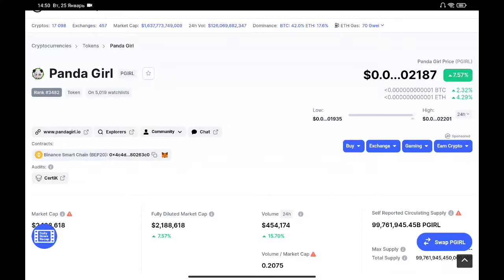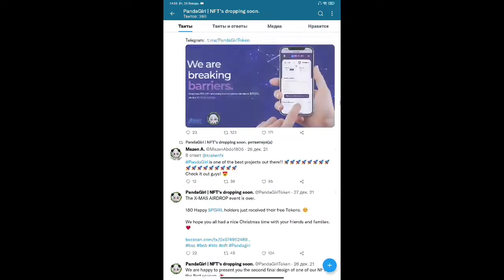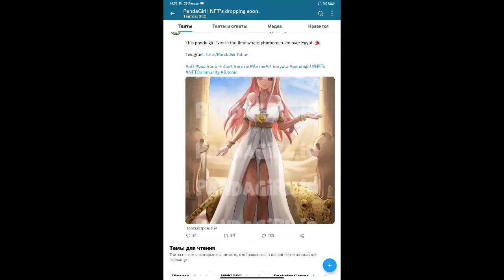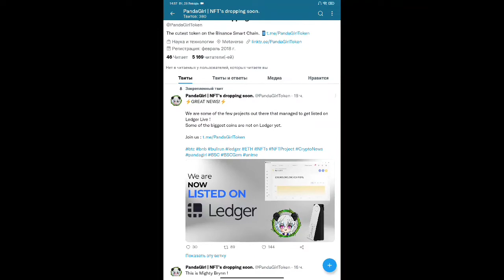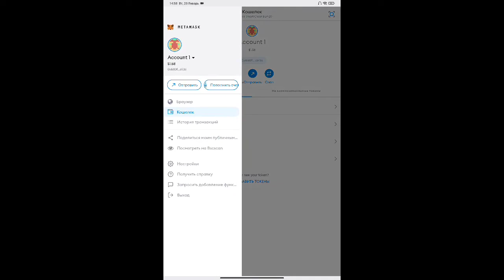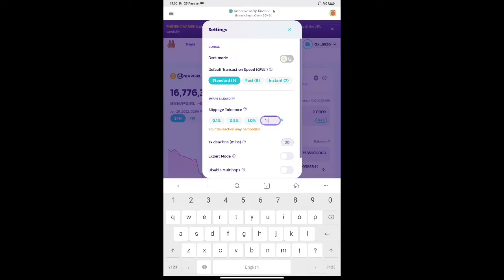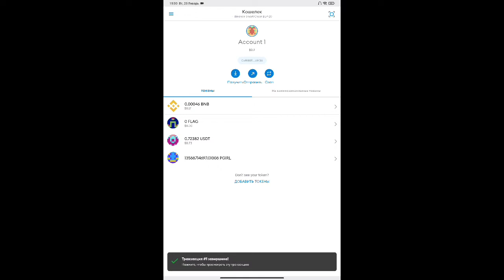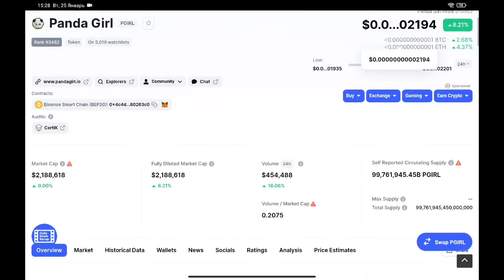Panda Girl token поможет тебе заработать состояние,свежие новости проекта,как купить токен PandaGirl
В сегодняшнем видео расскажу о самых свежих новостях ,грядущих обновлениях и дальнейших планах проекта PandaGirl
В истории криптовалют уже есть такая иксовая монета как Shiba inu ,задача канала находить такие проекты в самой ранней стадии и залететь туда раньше всех,поэтому не суди строго ,старался всю инфу рассказать обьективно без воды и информативно.С тебя лайк и комментарий,далее также будут очень интересные и перспективные проекты,которые сделают нас с тобой миллионерами!

3-5% ОТ ДЕПО С ХОЛОДНОЙ ГОЛОВОЙ

Сеть БИНАНС СМАРТ ЧЕЙН БЕП 20 НА РАЗВИТИЕ КАНАЛА :

0x7bbA864cd566b851C880488E161761c4E8e42C54